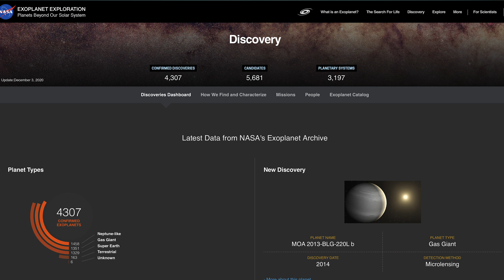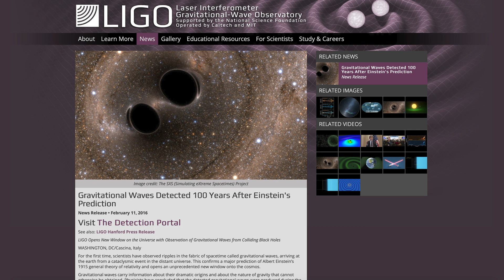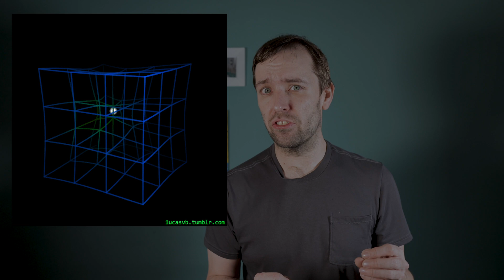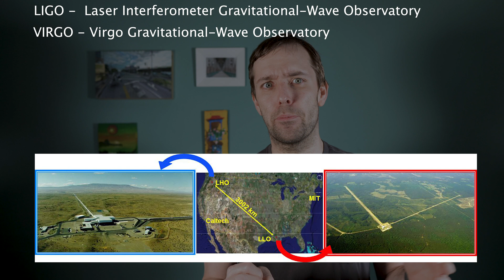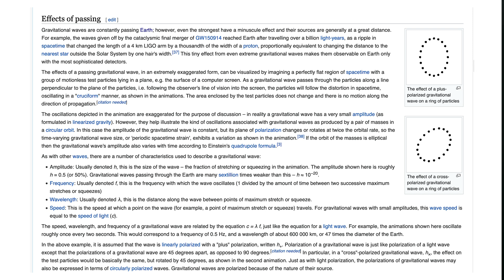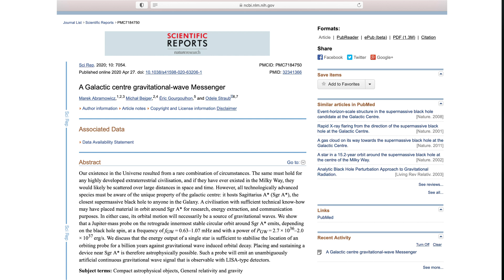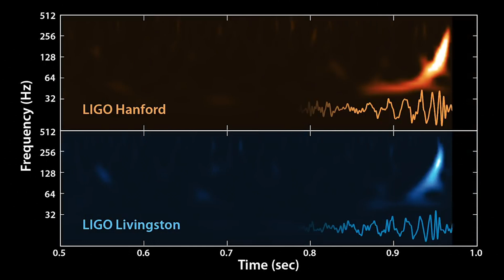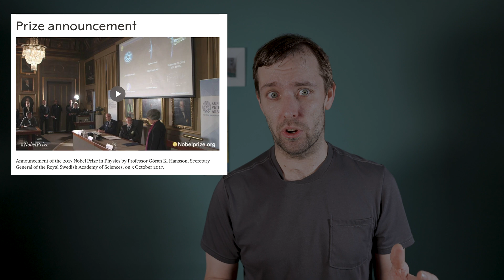Gravity Wave Observatories will revolutionize Astronomy... And may DETECT ALIEN SIGNALS!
The 2016 discovery of gravity waves and our newfound ability to detect them passed without the deserved fanfare.

Gravity wave observatories literally give us a brand new way to observe the universe. Now is an incredibly exciting time in astronomy. We literally have no idea what we might discover!

Among the possibilities, is discovering signs of intelligent extraterrestrial life. There are serious scientific papers outlining what potential alien beacons might look like, and where and how to find them.

In addition to these incredible possibilities, we may even finally prove the existence of UFOs! If these rumored Alcubierre Gravity Warp Drive craft are indeed flying about our solar system, the next generation of gravity wave observatories are bound to pick them up.

Exciting times indeed!